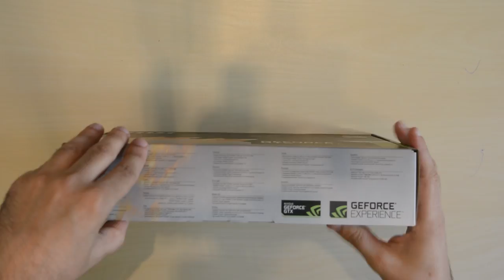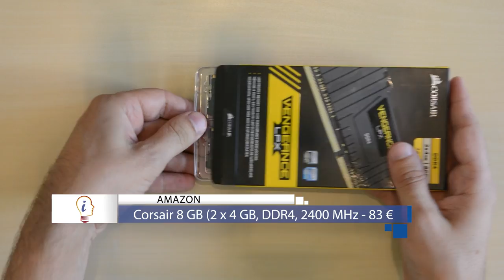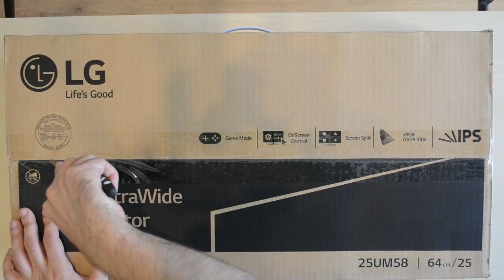MEJOR PC PARA EDICIÓN DE VÍDEO - CALIDAD PRECIO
Chavales en el vídeo de hoy, te enseño mi nuevo Pc por piezas para edición de vídeo por 635 €
Caja Nox NXPAX
MSI B350M MORTAR - Placa Base Arsenal
AMD Ryzen 5 1500X 3.5GHz
MSI GeForce GTX 1050 Ti 4GT
Corsair Vengeance LPX 8 GB
Lector interno de tarjetas
Corsair CX Series CX650M - Fuente de alimentación
EXTRAS:
LG 25UM58-P - Monitor UltraWide
ASUS - Tarjeta de red Wi-Fi